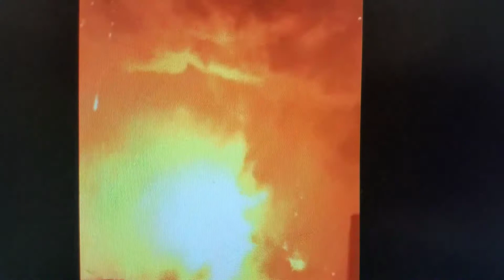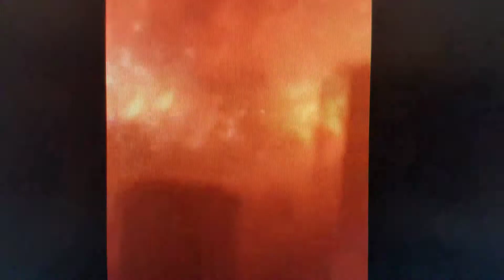The World's Worst Explosion in China 2017 Explosions Bomb Fire Explosive Terror Attack bombs